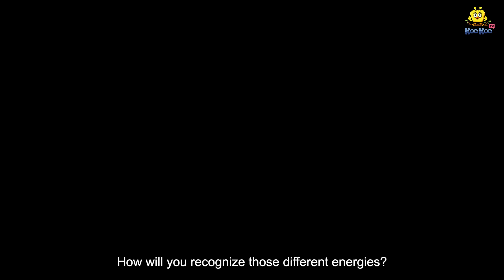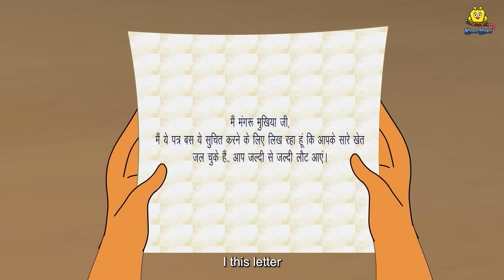କୁହୁକ କାଠ i Phone | Odia Story | Odia Moral Stories | Odia Fairy Tales | Koo Koo TV Odia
Story :- Magical Wooden I Phone